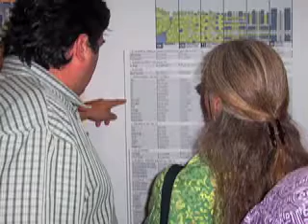Honokohau VIllage Closing Presentation Reactions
Scenes from the Honokohau Village charrette closing presentation, as well as reactions from residents.